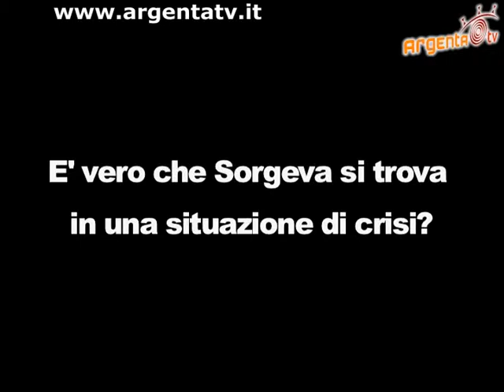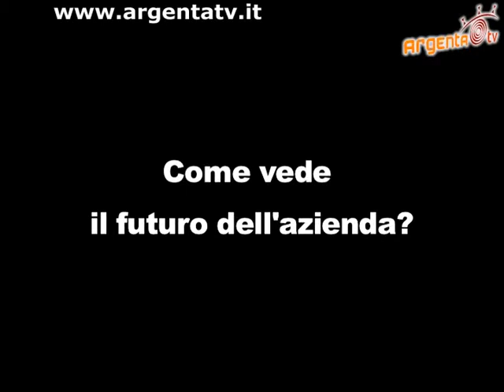crisi sorgeva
Giuseppe Bolognesi, amministratore delegato di Sorgeva, ci ha spiegato quali difficolt√† economiche sta incontrando l'azienda e quale sistema sta adottando per risolverle.